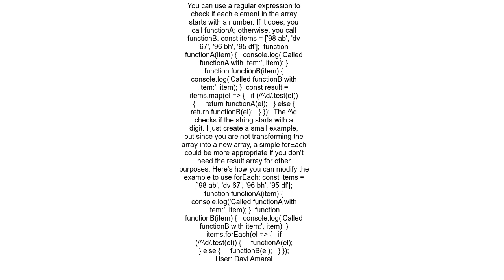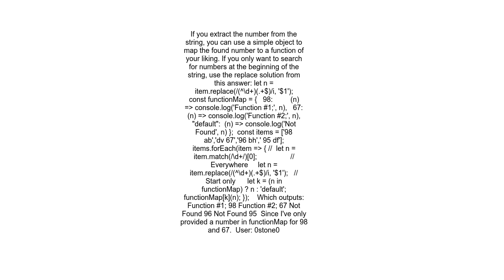Call a specific function if the first occurrences of the array items is number in javascript